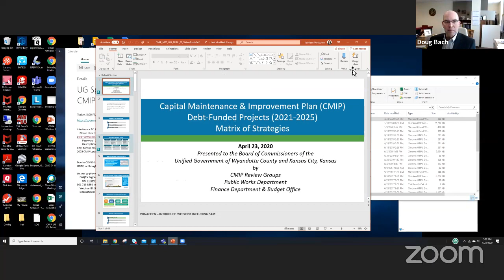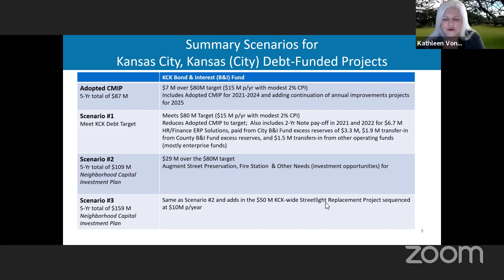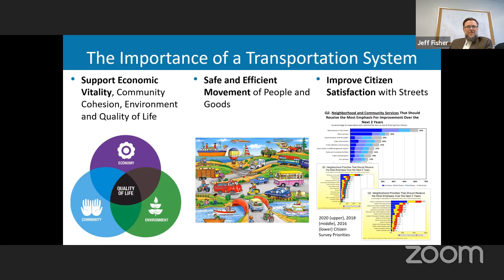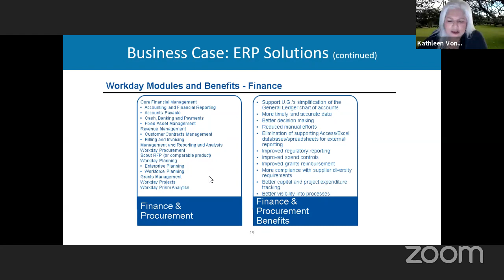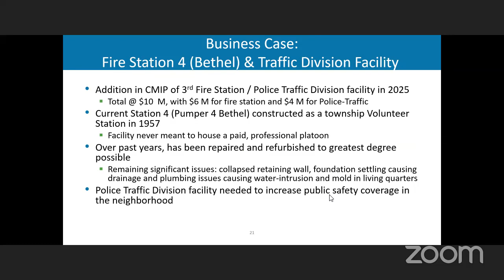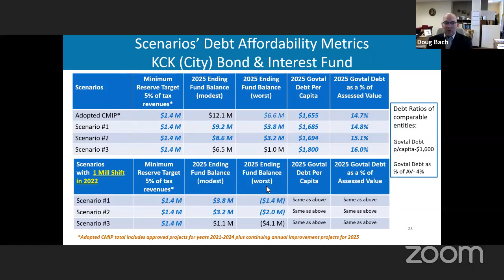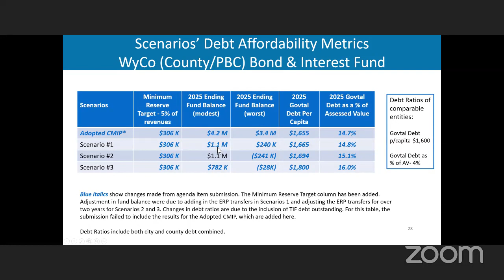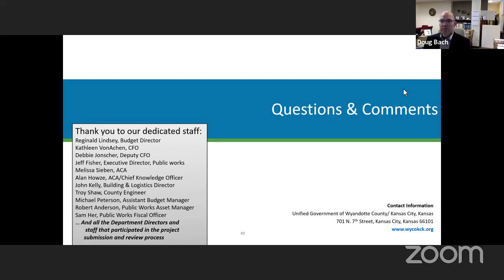April 23, 2020 UG Special Session: 2021-2025 CMIP